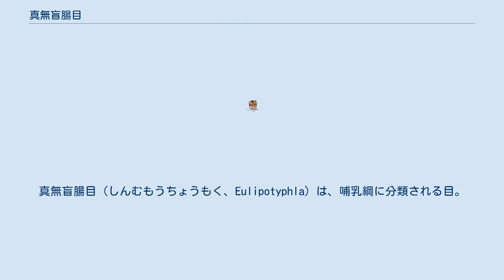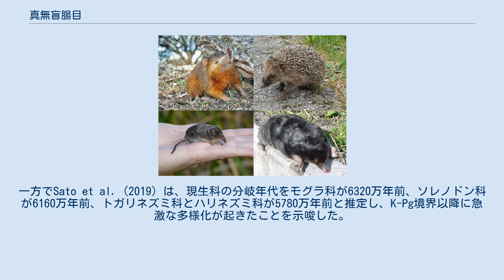真無盲腸目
真無盲腸目（しんむもうちょうもく、Eulipotyphla）は、哺乳綱に分類される目。
 食肉目・翼手目・鱗甲目などとともにローラシア獣類を構成する。
かつて本目の構成種は、テンレック科やキンモグラ科（アフリカトガリネズミ目）とともに食虫目Insectivora（または無盲腸目Lipotyphla）に分類されていた。
アフリカトガリネズミ目は管歯目・長鼻目・ハネジネズミ目などと近縁とされ、アフリカ獣類を構成する。
 内部系統やその分岐年代については様々な説がある。
以前はハリネズミ科が初期に分岐したと考えられたことから、ハリネズミ形類Erinaceomorphaとトガリネズミ形類Soricomorphaに分ける説もあった。
Brace et al. (2016) は、7280万年前にソレノドン科とネソフォンテス科の系統がモグラ科・トガリネズミ科・ハリネズミ科の共通祖先から分岐したという分子系統解析の結果から、ソレノドン科とネソフォンテス科で構成される分類群Solenodonotaを提唱し、Erinaceotaをその姉妹群に位置付けている。
一方でSato et al. (2019) は、現生科の分岐年代をモグラ科が6320万年前、ソレノドン科が6160万年前、トガリネズミ科とハリネズミ科が5780万年前と推定し、K-Pg境界以降に急激な多様化が起きたことを示唆した。
 以下の分類はBurgin et al. (2018) に、和名は川田ら (2018) に従う。